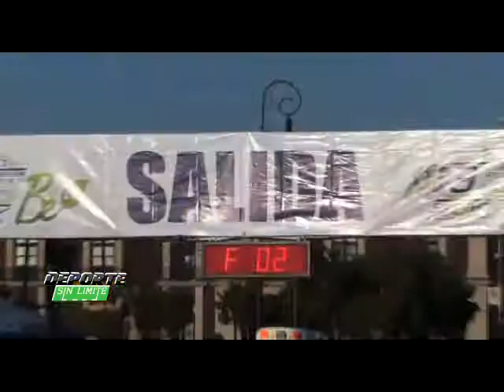Breves estatales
Toluca juega partido amistoso este fin de semana, todo esto y más en las breves estatales. Reportero: Jesús Quezada.